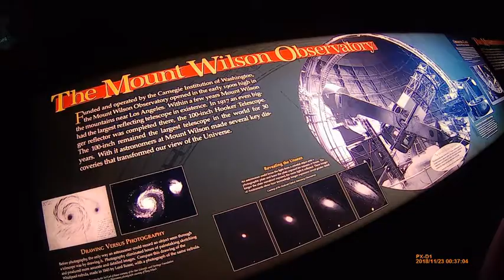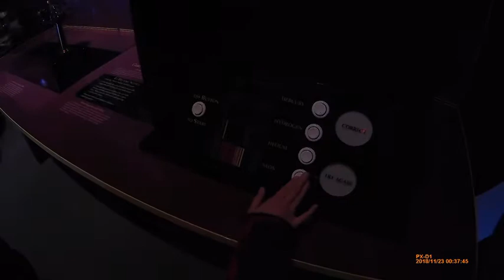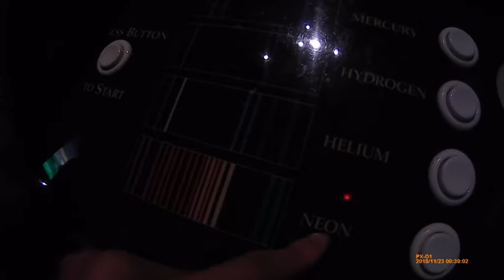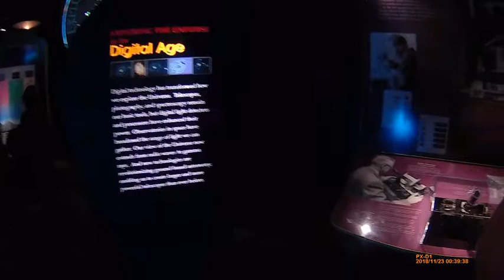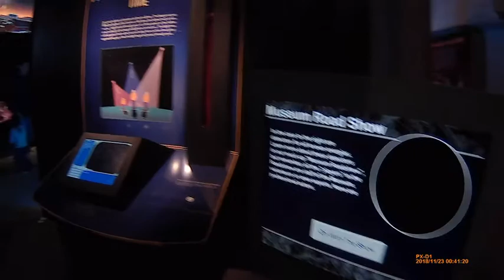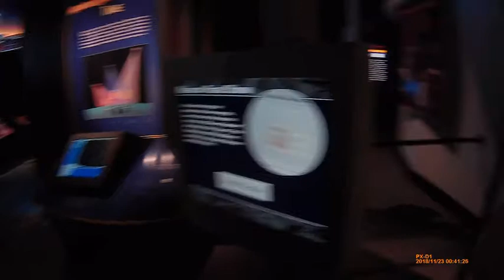美國國家航空航天博物館 參觀 04 National Air and Space Museum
美國國家航空航天博物館 參觀
National Air and Space Museum

航太博物館 感謝小夥伴陪我旅行